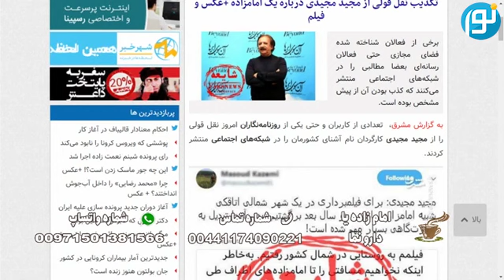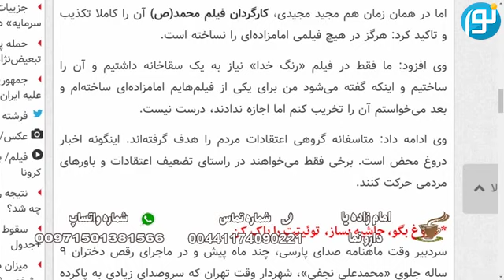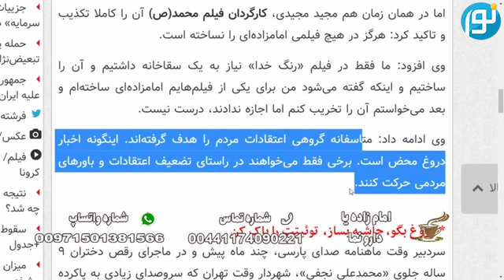امام زاده ای که مجید مجیدی آن را ساخت و عبادتگاه شد